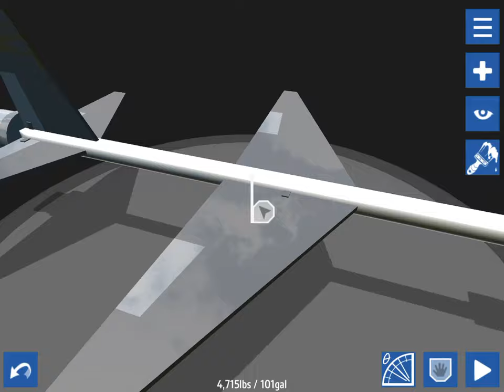SimplePlanes- Cannon plane works underwater?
So, the cannon plane is also a submarine now